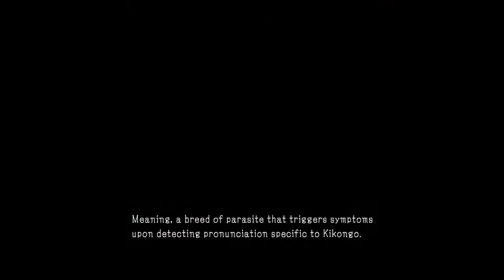56 | MGS5: Phantom Pain (Episode 29: Metallic Archaea)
A HUGE mistake I make is that I neither bring armor or a buddy into this battle. Quiet makes this mission SO MUCH easier. Despite this, it's probably better in the end that I did finish this mission with no buddy, as I had to learn how the Skulls attacks and I learned how to counter them very well. This part is very Dark Souls-y, as I run into a brick wall and keep trying until I get it.